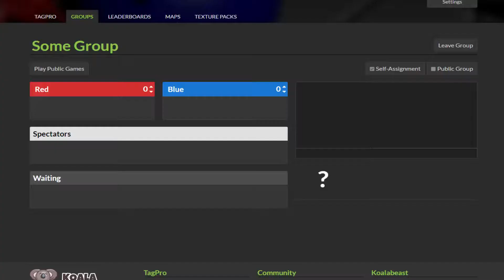mLTP Season 12 Week 1: Lava Monsters vs Yachts n Thots